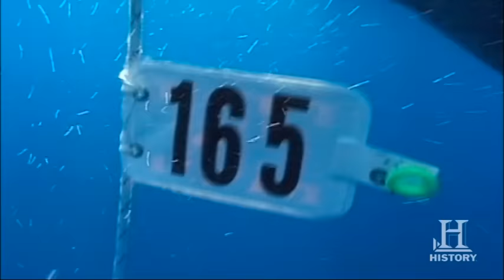The Science of Water Pressure | History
Join us as we explore the science of water pressure.